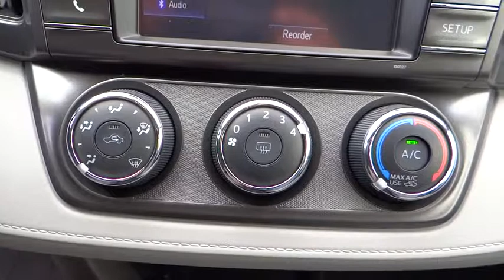2014 Toyota RAV4 Carson City, Reno, Northern Nevada, Dayton, Lake Tahoe, NV 54127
2014 Toyota RAV4